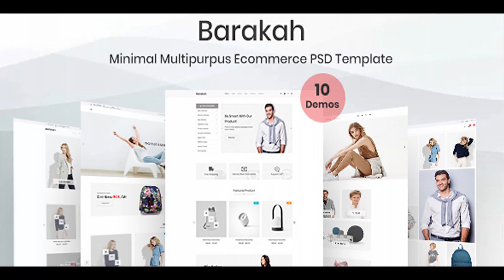Barakah- Minimal Multipurpose E-commerce PSD Template | Themeforest Website Templates and Themes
Barakah- Minimal Multipurpose E-commerce PSD Template Barakah – is a modern and fresh multipurpose ecommerce store template design for eCommerce/Store/Online Shop/Marketplace. It includes high-quality PSD files are well organized and named accordingly so it’s very easy to change any and all of the design. It’s all that you looking for your store.his template includes 23 PSD Pages such as product detail, product grid and list style, shopping cart, checkout page, about us, contact us, blog page, log in and other pages Change every part of this design with the .psd file of each page. PSD Files are in a order of 1170 GRID / HEADER / CONTENT / FOOTER. Click right through the folders to see the parts of each content. Barakah Features 23 PSD files Included 10 Home page styles 13 inner pages Shop Pages Cart Page Checkout Page Wishlist Page Post formats page included Bootstrap grid 1170px Font Awesome Icons Fully Layered & easy customizable Pixel Perfect Clean Desgin Named Layers, Well organized in ps folders. Google Fonts List of Pages 01_HOME_1.psd 02_HOME_2.psd 03_HOME_3.psd 04_HOME_4.psd 05_HOME_5.psd 06_HOME_6.psd 07_HOME_7.psd 08_HOME_8.psd 09_HOME_09.psd 10_HOME_10.psd 11_Shop_page.psd 12_ Shop_page_with_left_sidebar.psd 13_ Shop_page_with_right_sidebar.psd 15_cart_page.psd 16_Wishlist.psd 17_checkout.psd 18_login.psd 19_register.psd 20_blog.psd 21_blog_details.psd 22_Contact.psd 23_error.psd

 No preview image included in the downloadable version. Sources and Credits Free Font Based Icons by Font-Awesome Google FontsPoppins Note: Image are just used for demo purpose only. Not included in the final purchase files Image Used- Pixabay Image Used- Unsplash

download Barakah- Minimal Multipurpose E-commerce PSD Template | Themeforest Website Templates and Themes